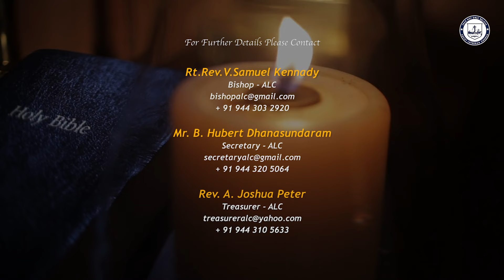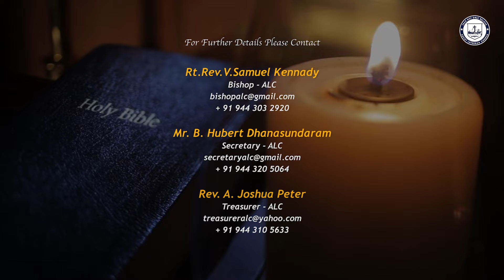04th July 2024 VIDIYALIN VIDHAIGAL, the morning devotion series of ALC by Rev.C.P.Carolin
04th July 2024 VIDIYALIN VIDHAIGAL, the morning devotion series of Arcot Lutheran Church by Rev.C.P.Carolin Gnana Sundaraselvi, initiated by the Bishop Rt.Rev.V.Samuel Kennady